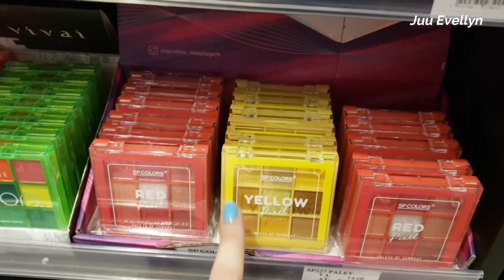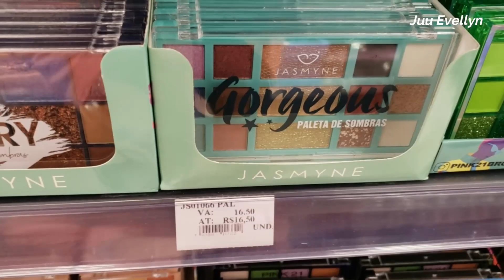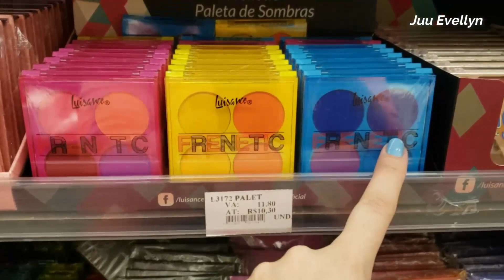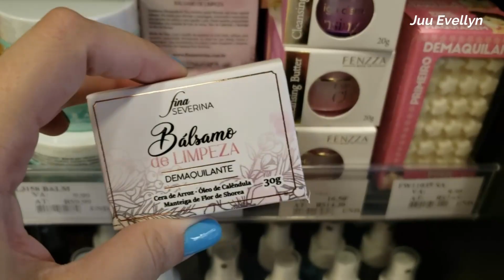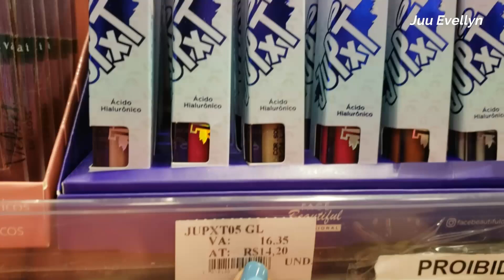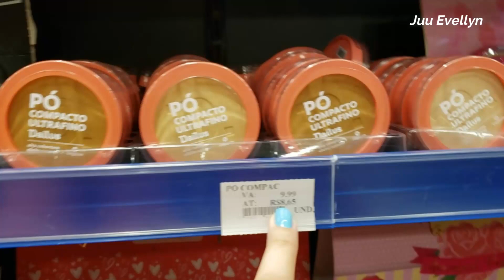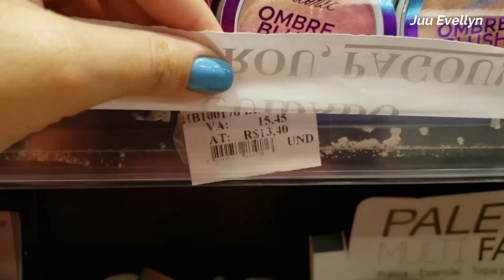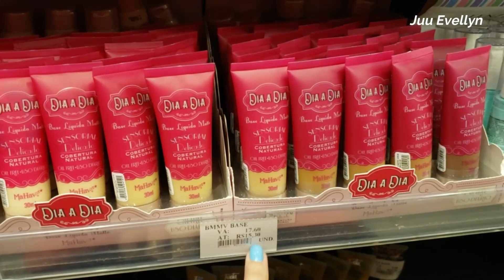MUITO LANÇAMENTO!!! TOUR ATUALIZADO NA FASHION MAKEUP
BATOM: Rose Malva - Acqua Tint - Mahav
ESMALTE: Marina - Impala

ENDEREÇO:
Rua Carlos de Souza Nazaré, 241 e 287 - Centro - SP.

Assista também...

Perguntas Frequentes:

Meu nome: Juliana Evellyn
Idade: 26 anos
Estado Civil: Casada
Onde moro: São Paulo - Capital.